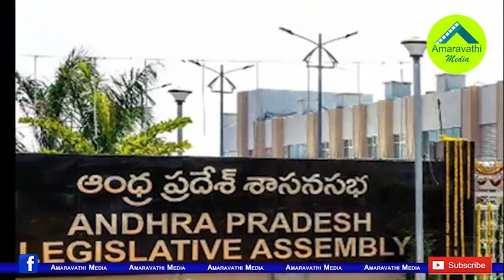అసెంబ్లీ సమావేశాల్లో నోరెత్తకుండా జగన్ స్కెచ్|YS Jagan Plans to Counter the TDP in assembly Sessions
AP Chief Minister YS Jagan Mohan Reddy is Preparing for Assembly Winter Sessions. Teams are being formed with ministers and MLAs to counter the opposition Party TDP.